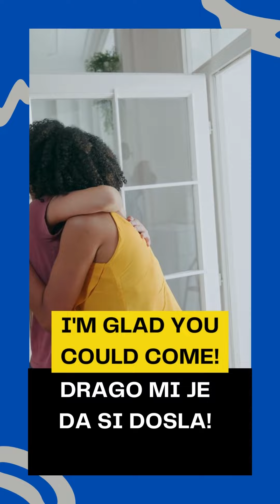STO RECI KADA DODJU GOSTI? - PRATITE ME NA TIKTOK-U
Bit ce to kratke lekcije u kojima ucimo fraze koje se koriste svaki dan. Moj rad mozete podrzati tako sto cete podijeliti link za ova videa sa svojim prijateljima. Hvala unaprijed!